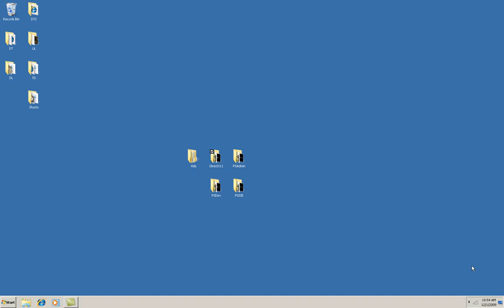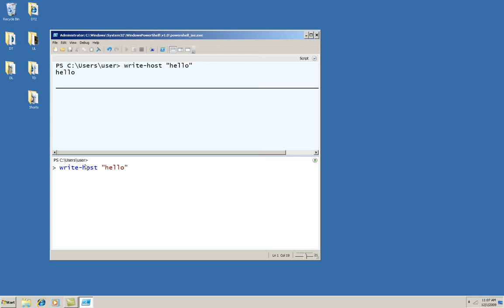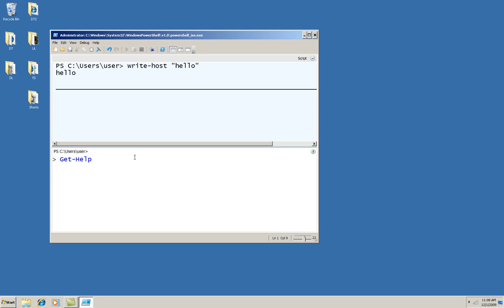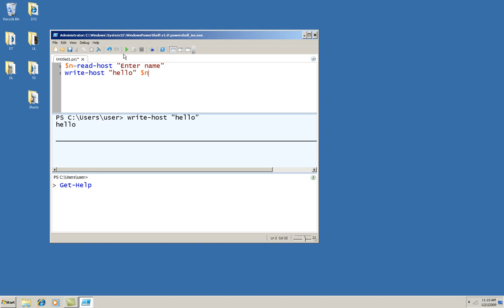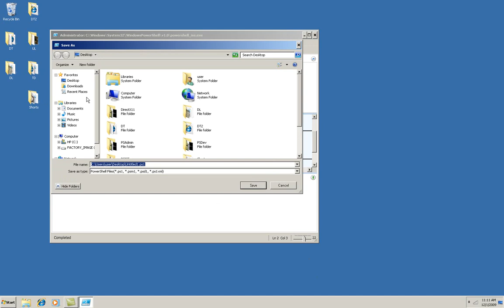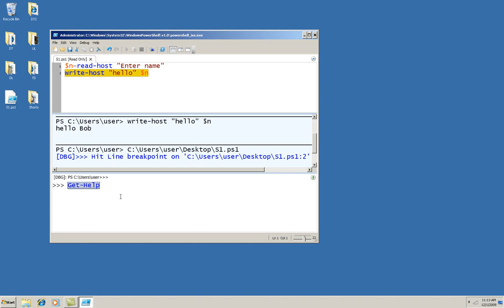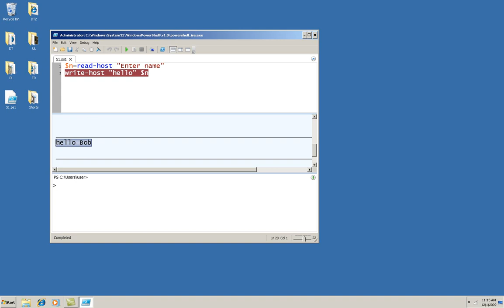Windows 7 in 7: PowerShell 2 ISE in Windows 7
This video demonstrates the new graphical integrated scripting environment for PowerShell 2.